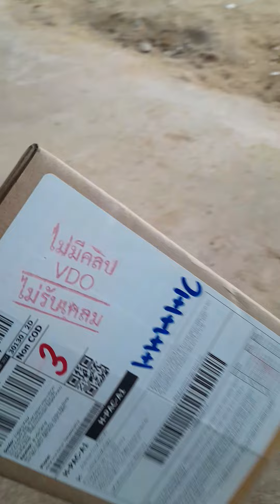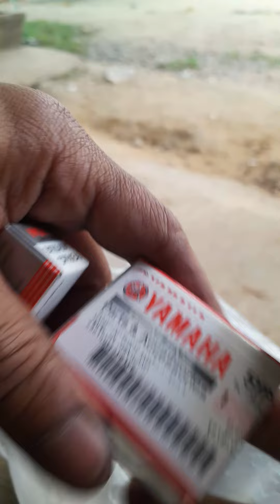ทำไมต้องถ่ายคลิปก่อนเปิดกล่องพัสดุ